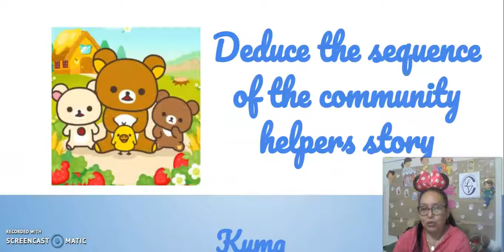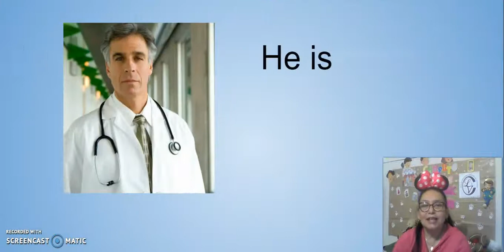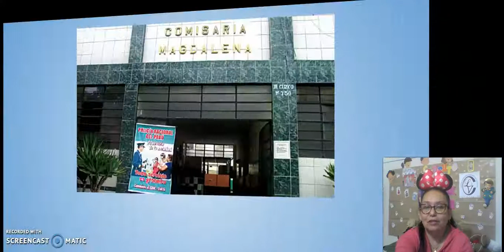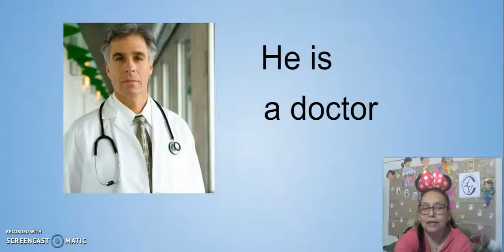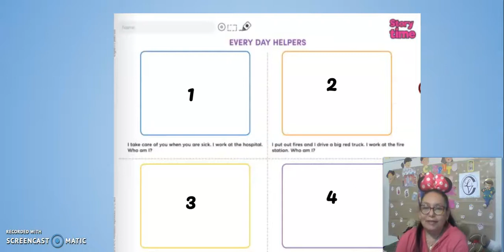Deduce the sequence of the community helpers story Kuma